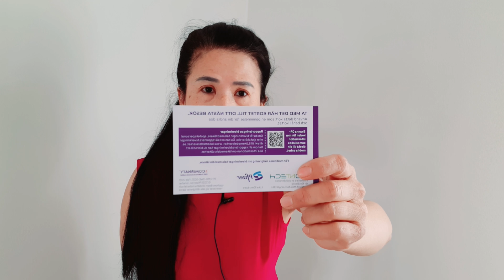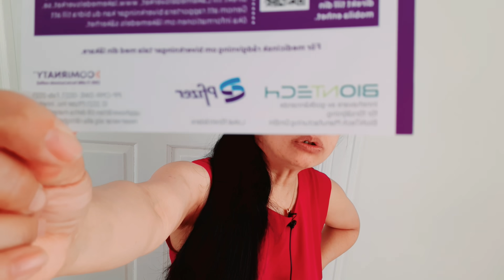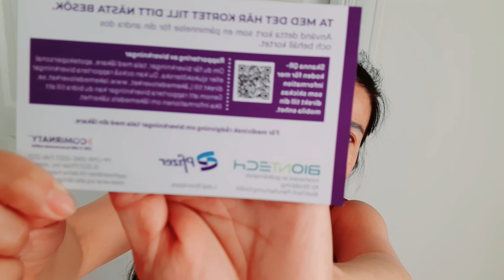สงสัยกันไหมไทยขนาด วัคซีนยังเป็นการค้าผูกขาด ซีโนแวคเท่านั้น??